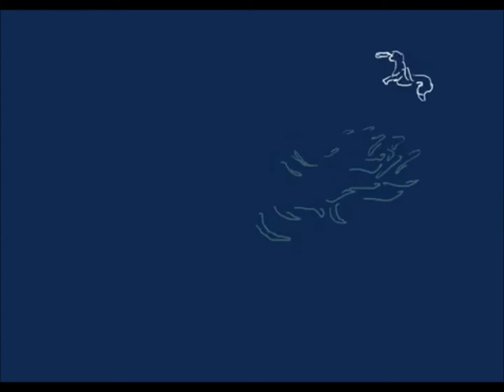Musicmaker 2019 - WORLD - (Chillout/Jazzy)